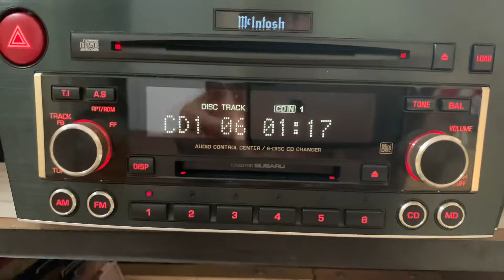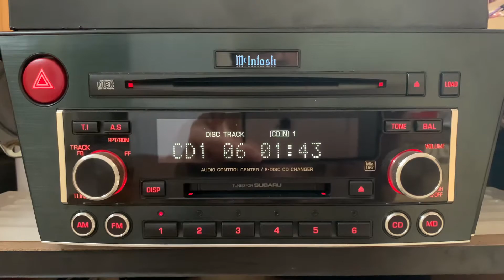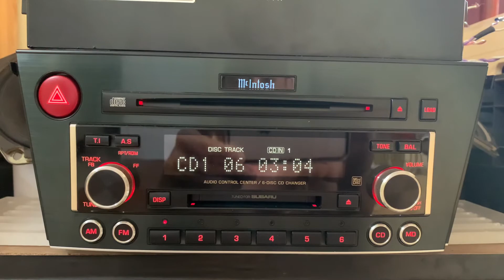Mcintosh 40621 6 disc